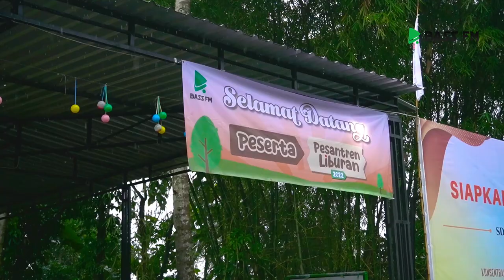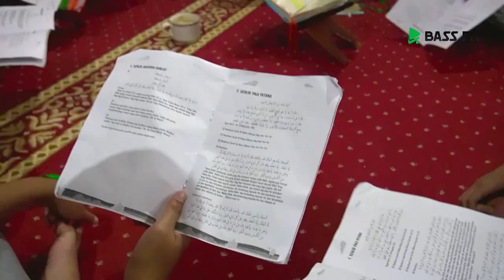Pesantren Liburan bersama Bass 2022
Pesantren Liburan, agenda rutin Bass yang diadakan ketika masa liburan sekolah tiba, acara yang paling ditunggu oleh anak-anak. Kegiatan ini diikuti dari berbagai penjuru daerah, Jawa Tengah ada, Jawa Barat ada, Yogyakarta juga ada.

Materi lengkap dengan penyampaian yang tidak membosankan, dan pastinya membuat liburan semakin seru, penuh ilmu, dan bertemu teman baru. Ada yang gak kebagian kuota? tenang tahun depan masih ada, di tunggu ya.

untuk info kegiatan Bass dapat menghubungi:  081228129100

Baarakallahu fiikum..
Semoga bermanfaat.